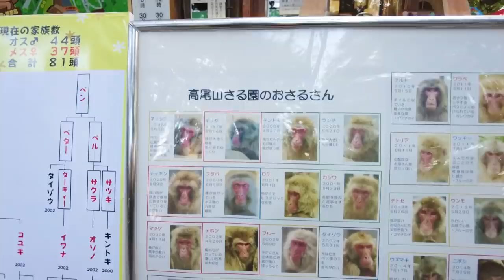インドアが行く、高尾山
この動画の映像はすべてDJI Pocket 2を使用し撮影しました

こんにちは、@小豆です。
今回は高尾山に登ってきました／^o^＼
インドアな私ですが高尾山は好きです。ただ、体力の衰えを感じます。
すれ違うおじさまおばさまの体力を見習って、自分も日頃から運動を心がけたいと思いました。真面目か。

お手伝い
くまちゃん

〒107-6228 東京都港区赤坂 9-7-1 六本木ミッドタウン・タワー 28階
UUUM株式会社　@小豆宛